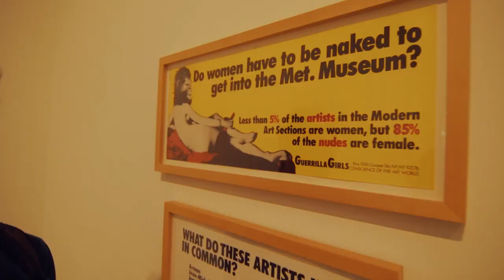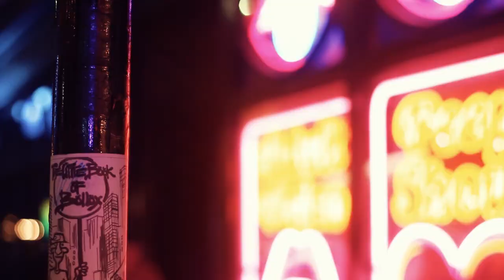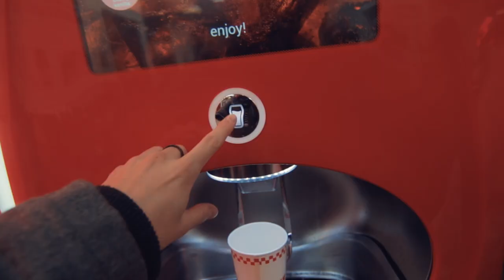nos ESTAFARON en el metro de LONDRES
Saludos!

CANCIONES UTILIZADAS EN EL VIDEO:

BEN BEAL - Smile
DJ Quads - Soul
FaFko - Jazzy Hop

Premiere Pro CC, After Effects CC y Photoshop CC